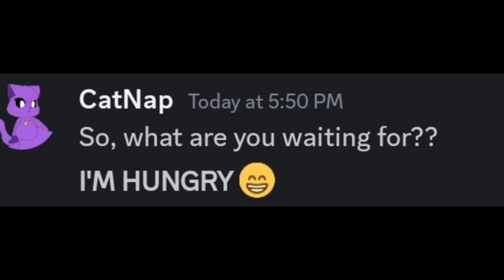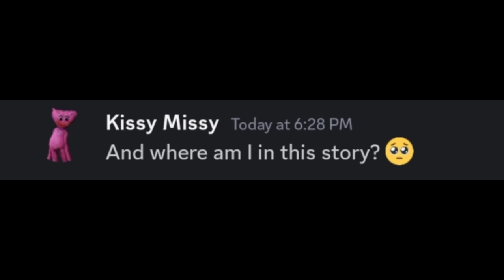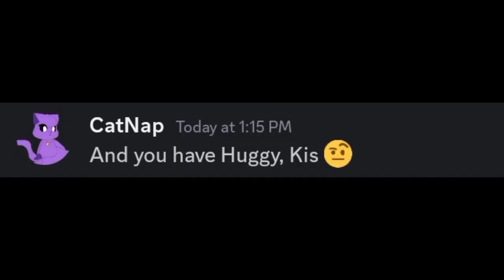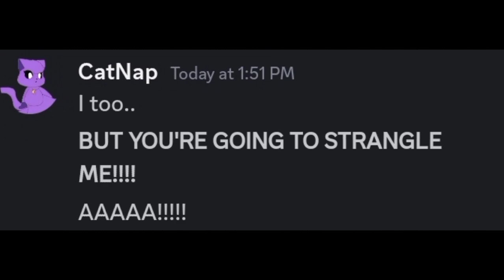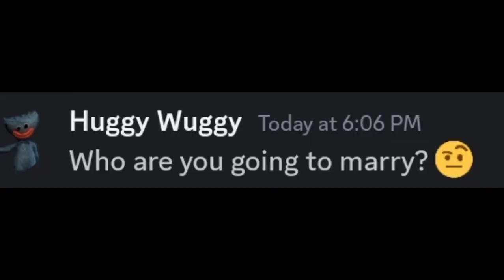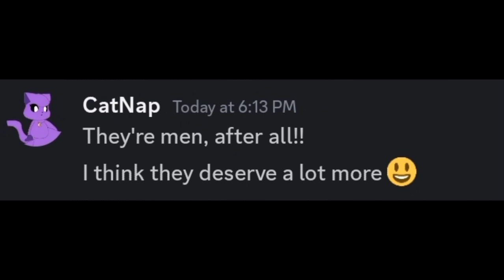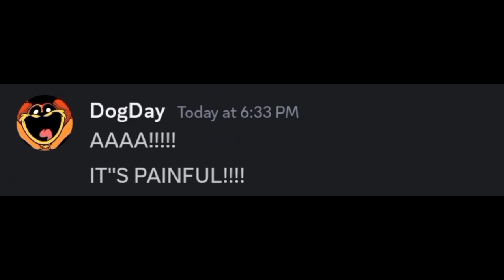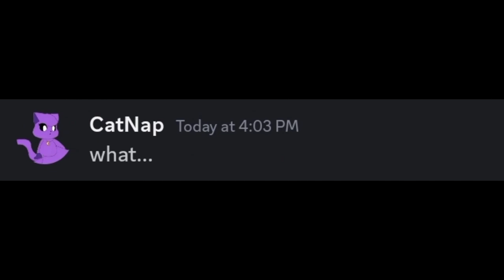If Poppy PlayTime 3 Reacted To POPPY PLAYTIME 3 ANIMATION 17..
When Poppy PlayTime 3 Reacted To POPPY PLAYTIME 3 ANIMATION 17..

Credit:
Slime Cat -